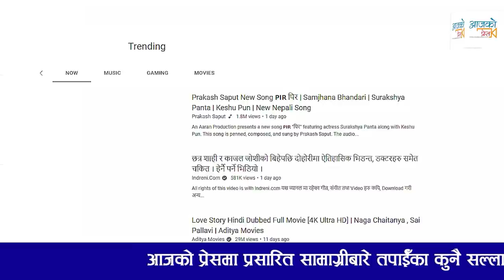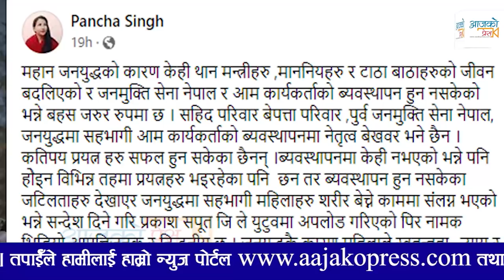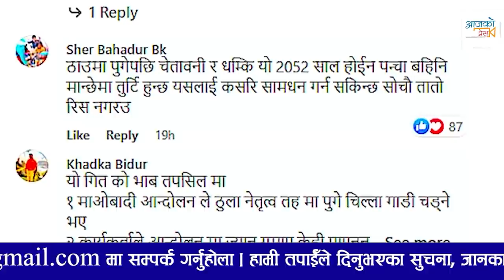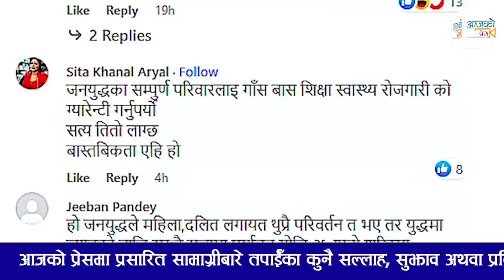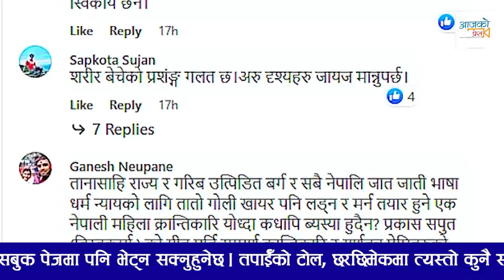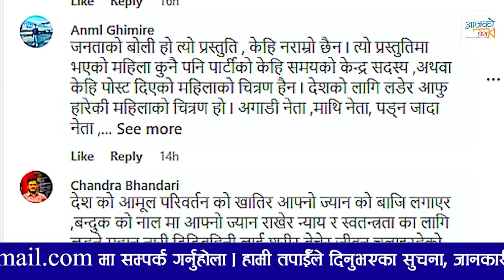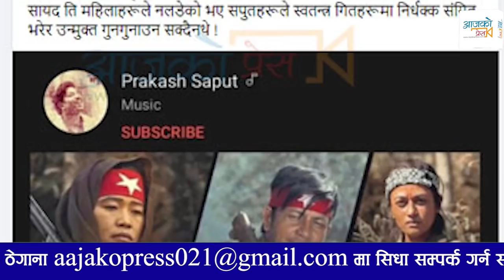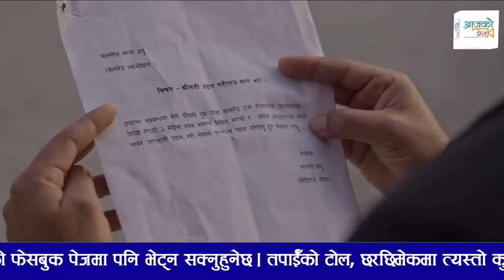Prakash Saput लाई गीत हटाउन चेतावनी । माओवादीमा गीतले ल्यायो भूकम्प || Prakash Saput New Song Pir